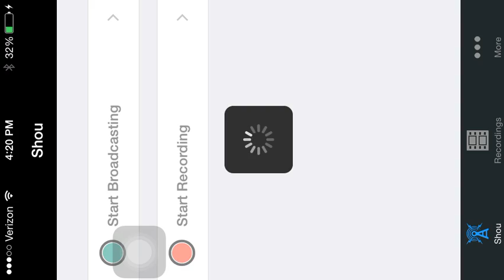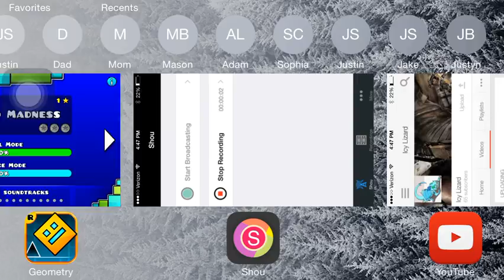Geometry Dash - Mobile Gameplay - Part 3